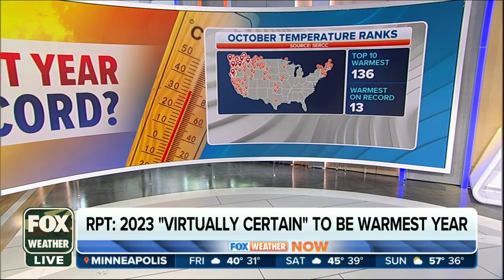Scientists Confident That 2023 Will Be World's Hottest Year On Record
This year is "virtually certain" to be the world's warmest on record, according to the Copernicus Climate Change Service. Carlo Buontempo, C3S director, joined FOX Weather to discuss more.